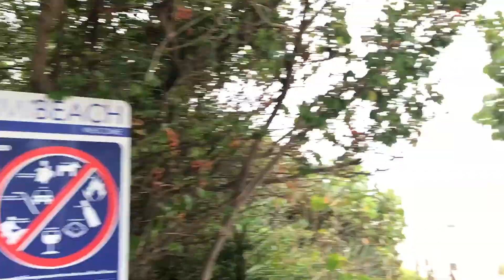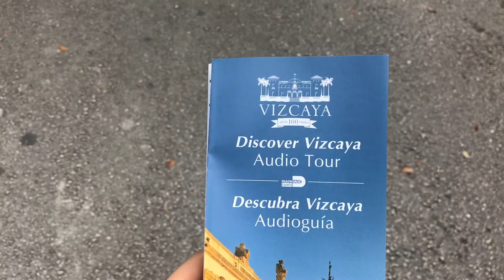Visiting Vizcaya: Miami's Italian Villa || Miami beach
Stay Lost (feat. Amber-Simone) (Cabu Remix) - Joe Hertz
Hypnotized - Years and Years
Dream With You (feat. Sam Darton) - Blvmenkind